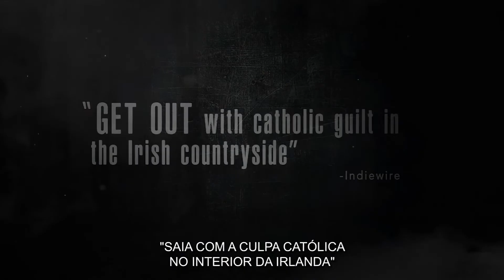Não Saia de Casa 2018 Trailer Oficial Legendado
Não Saia de Casa 2018
Trailer oficial legendado em português Br.
Direção: Michael Tully.
Estrelando: Alisha Weir, Anna Margaret Hollyman, Bobby Roddy, David McSavage, Helena Bereen.

Sinopse: Melanie é uma artista americana obcecada com uma lenda urbana irlandesa que diz que um padre, após pintar um retrato de uma menina de 8 anos em frente a uma estátua da Vigem Maria, viu tanto a garota quanto sua imagem no quadro desaparecerem diante de seus olhos.